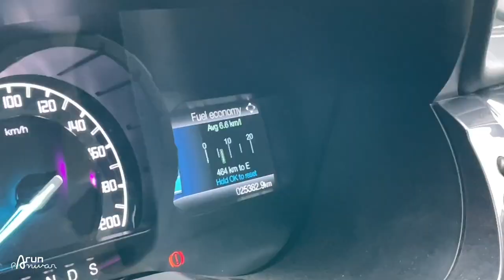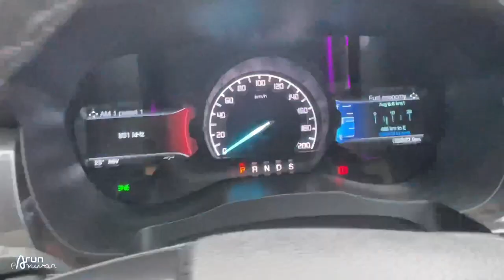37 लाख की बड़ी CAR बेचकर India से TATA BYE-BYE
Watch in this video:
37 लाख की CAR बेचकर India से TATA BYE-BYE
Ford Endeavour 2.0 2020 Full ownership experience shared by @RahulJakharVlogs . Hope you'll like the video :)